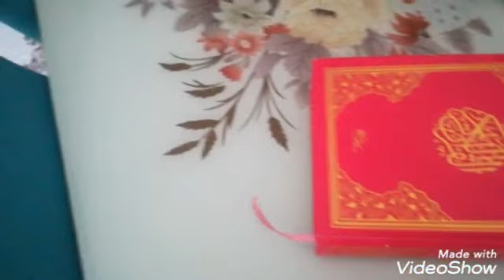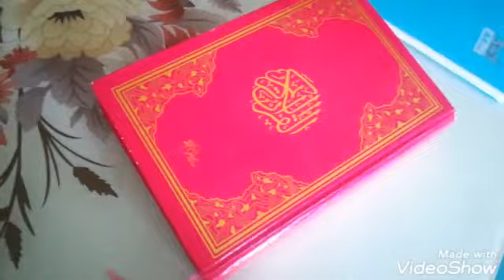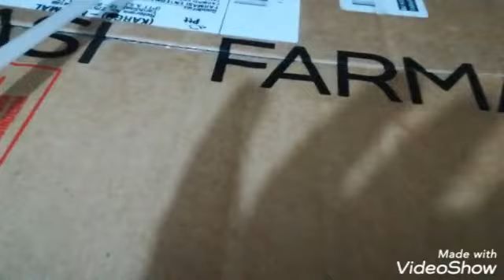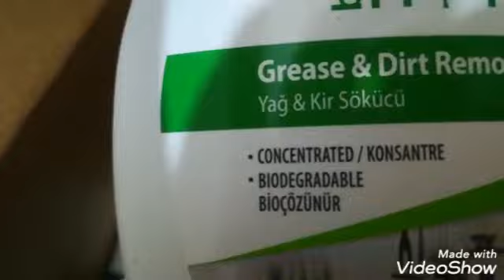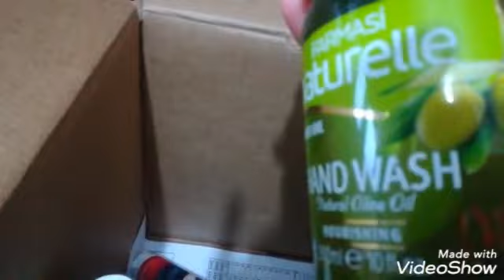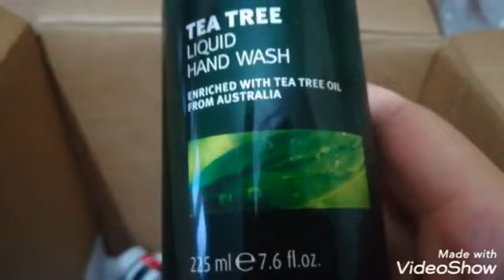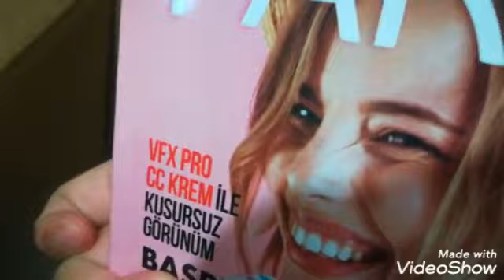🌱💚SUKULENT SAKSİM HARİKA 💖KARGO GELDİ NE GELDİ🧡 GUNLUK VLOG 💚